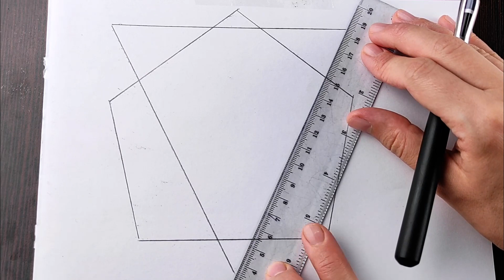Cum se desenează o fată cu flori/ Desene ușoare pentru începători pas cu pas/ Tutoriale desene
Materiales utilizados:
- Lápiz gráfico HB para trazos finos/delgados, para la precisión de los contornos pero también para rellenar con tonos claros
- Lápiz gráfico 2B-9B para líneas gruesas y negras, para rellenar con tonos oscuros
- papel xerox/vitela/cartón
- difuminados de papel para difusión, dispersión y alisado de grafito para obtener un efecto artístico
- borrador para errores pero también para iluminar borrando varias partes más oscuras

Materiais utilizados:
- Lápis gráfico HB para linhas finas/finas, para precisão de contornos, mas também para preenchimento de tons claros
- lápis gráfico 2B-9B para linhas pretas grossas, para preenchimento com tons escuros
- borracha para erros, mas também para iluminar, apagando várias partes mais escuras
- papel xerox/pergaminho/papelão
- borrões de papel para difusão, espalhamento e suavização de grafite para obter um efeito artístico

Materiali utilizzati:
- Matita grafica HB per tratti fini/sottili, per la precisione dei contorni ma anche per riempire con sfumature chiare
- matita grafica 2B-9B per linee spesse e nere, per riempire con sfumature scure
- gomma per errori ma anche per illuminare cancellando varie parti più scure
- carta fotocopiatrice/pergamena/cartone
- sfocature in carta per diffusione, dispersione e levigatura della grafite per ottenere un effetto artistico

Materiale folosite:
-creion grafic HB pentru linii fine/subtiri, pentru precizia contururilor dar si pentru umplere cu nuante deschise
-creion grafic 2B-9B pentru linii groase, negre, pentru umplere cu nuante inchise
-guma de sters pentru greseli dar si pentru a ilumina prin stergere diverse parti mai intunecate
-hartie de xerox/velina/cartonata
-estompe de hartie pentru difuziune, imprastiere si netezire a grafitului pentru obtinerea unui efect artistic

Materials used:
- HB graphic pencil for fine/thin lines, for the precision of contours but also for filling with light shades
- graphic pencil 2B-9B for thick, black lines, for filling with dark shades
- eraser for mistakes but also to illuminate by erasing various darker parts
- xerox paper/vellum/cardboard
- paper blurs for diffusion, scattering and smoothing of graphite to obtain an artistic effect Desenează cu Deea este un canal de tutoriale cu desene în creion, creioane colorate și markere.Dar poti gasi si alte videouri din categoria artă.

MATERIALE FOLOSITE
Creioane grafit:
-HB-creion normal
-H-4H-creioane cu mina dura:pentru hasurare, conturare suprafete mai luminoase
-B-9B-creioane cu mina moale;hasurare, conturare suprafete mai bine definite, negre
Daca nu aveti toate duritatile de mai sus puteti folosi un creion normal HB pentru conturare, hasurare si un creion 2B pentru a umple suprafete mai inchise.
Daca doriti sa obtineti o nuanta si mai inchisa(chiar si negru)puteti folosi un creion negru normal dintr-un set de creioane colorate.

Creioane colorate:
-recomand creioane colorate Faber Castell sau Bambino(din Pepco).
-puteti sa folositi orice fel de creioane colorate pe care le aveti la indemana daca nu aveti cele de mai sus

Carioci, markere:
-recomand Faber Castell dar puteti folosi si alte markere pe care le aveti la indemana

Guma de sters:
-recomand pentru precizie mare creioane cu guma de sters, eu folosesc Guma de sters ERA in creion Koh-I-Noor, dar puteti folosi orice guma de sters pentru creion

Pulbere grafit KOH-I-NOOR pentru a contura umbre, efecte artistice diverse
Daca nu ai aceasta pulbere de grafit poti face si singur/a acasa dintr-un creion normal ascutind mina si pastrand pulberea ce cade din mina creionului.Poti gasi un tutorial chiar aici:

Estompe de hartie pentru blenduire:sunt niste creioane confectionate din hartie care ajuta la estomparea tuselor de creion .Daca nu ai aceste estompe de hartie poti folosi betisoare de urechi, vata, servetele

Hartie pentru desenat-puteti folosi hartia de xerox de 80GR/m2.
Recomand o hartie mai groasă atunci cand desenati cu markerele sau creioanele cu mina moale.

 Pix ALB cu gel Signo Broad UM-153 Uni-ball- Pixul cu cerneala alba este ideal ca highlighter in desene, pentru detalii specifice si umbre inedite. Cerneala alba, matasoasa, densa si neteda. Potrivit atat pentru incepatori, cat si pentru avansati, pixurile cu gel sunt un must have in trusa oricarui artist!

Creion cu mina CĂRBUNE naturala alba Gioconda Koh i Noor.Este oferit in urmatoarele versiuni soft(2), medium(3) si hard(4).Puteti desena cu grafit peste carbune insa nu invers.